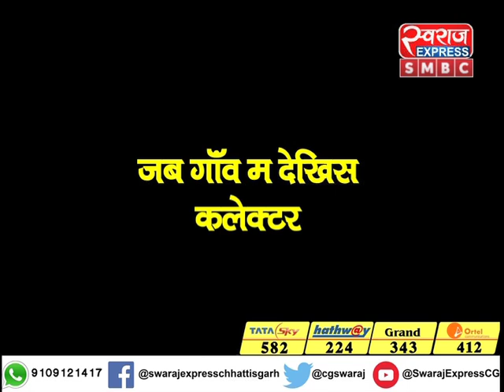Desi Talk Sandeep Akhil: देखिए छत्तीसगढ़ के प्रथम मुख्यमंत्री अजीत प्रमोद जोगी का देसी अंदाज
Desi Talk Sandeep Akhil: देखिए छत्तीसगढ़ के प्रथम मुख्यमंत्री अजीत प्रमोद जोगी का देसी अंदाज देसी टॉक म संदीप अखिल के साथ 3 अगस्त दिन शनिवार दोपहर 01:30 बजे और 4 अगस्त दिन रविवार सुबह 11:30 बजे
Ajit Jogi Amit Jogi Janta Congress Chhattisgarh CMO Chhattisgarh Indian National Congress - Chhattisgarh Bjp Chhattisgarh Renu Jogi Sandeep Akhil देसी टॉक हास्य व्यंग्य